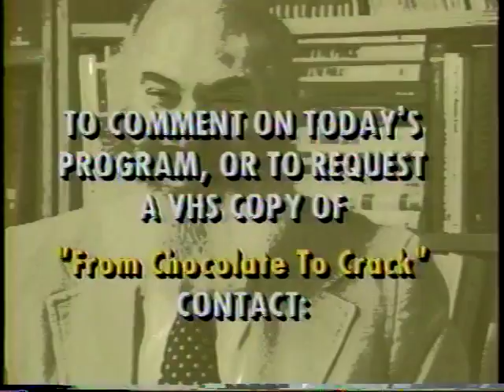Andrew Weil - From Chocolate to Crack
America's Drug Forum